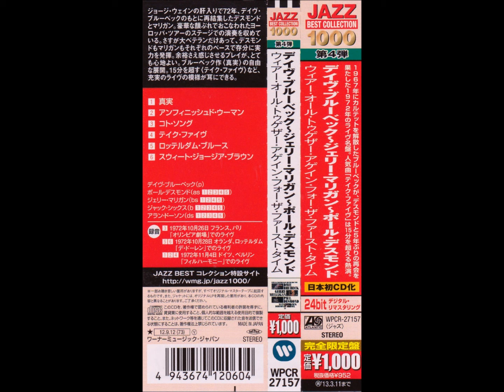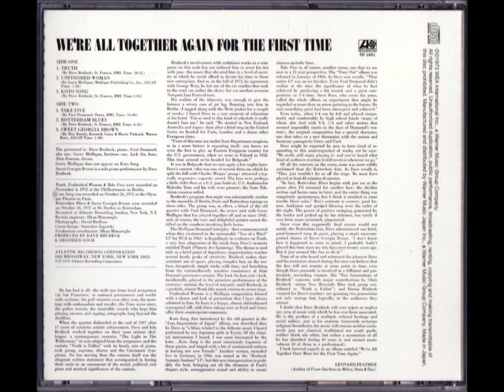Take Five [Live ] - Dave Brubeck | Gerry Mulligan | Paul Desmond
「WE'ER ALL TOGETHER AGAIN FOR THE FIRST TIME」より
  DAVE BRUBECK / PIANO
  GERRY MULLIGAN / BARITONE SAX
  PAUL DESMOND / ALTO SAX
  JACK SIX / BASS
  ALAN DAWSON / DRUMS
  1972/11/04 Live at the Philharmonie in Berlin